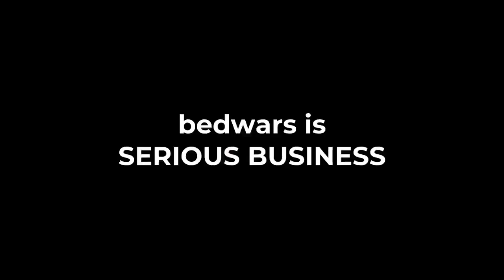bedwars is SERIOUS BUSINESS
very serious